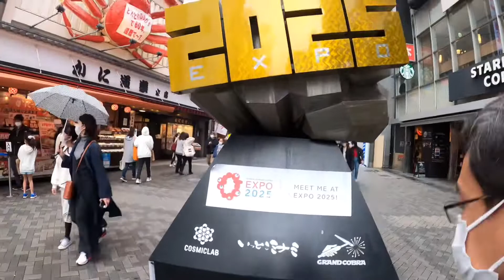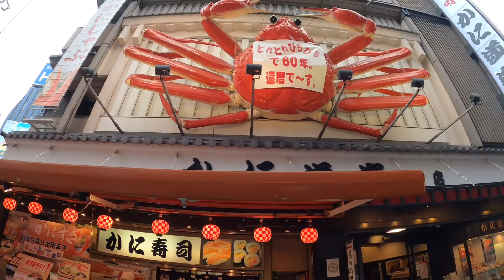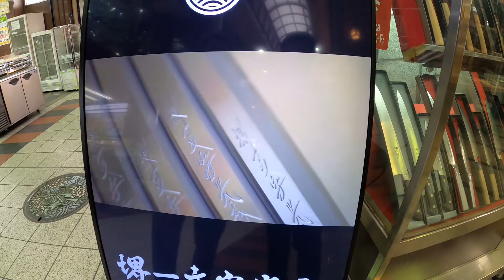Shinsaibashi To Dotonbori || Downtown of OSAKA